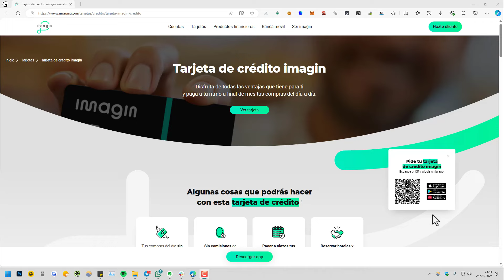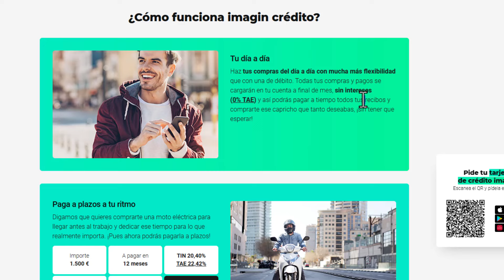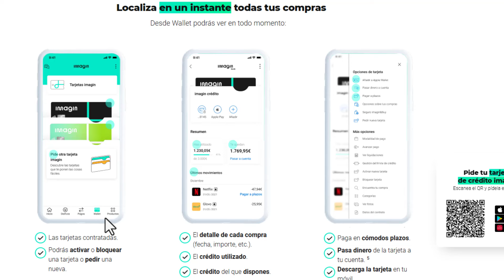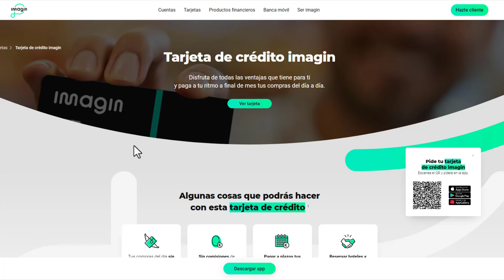➡️ TARJETA DE CRÉDITO de IMAGIN BANK | Review y Opinión 2025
✅ ¿Qué es y cómo funciona la Tarjeta de Crédito de ImaginBank? Resumen general.

NOTA LEGAL